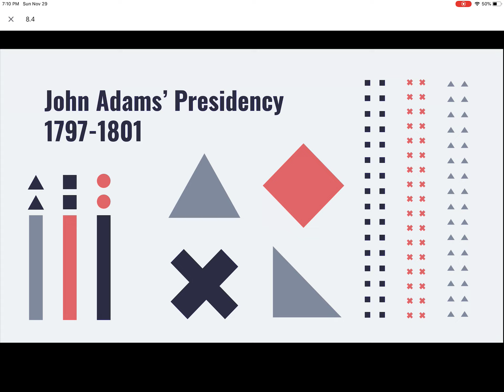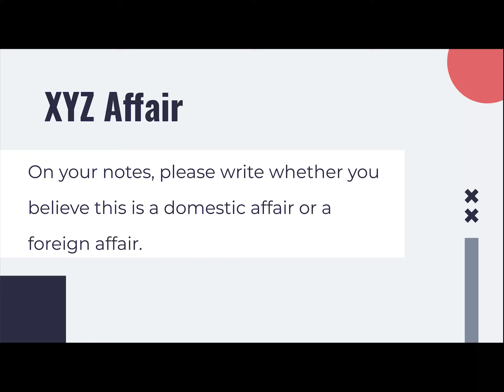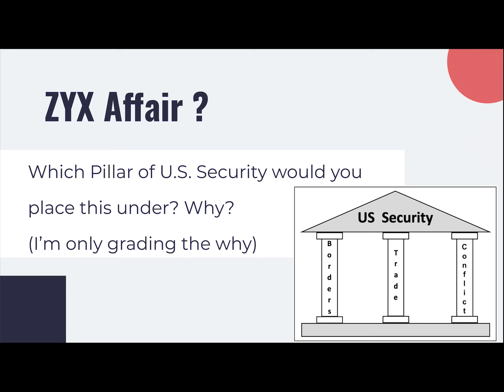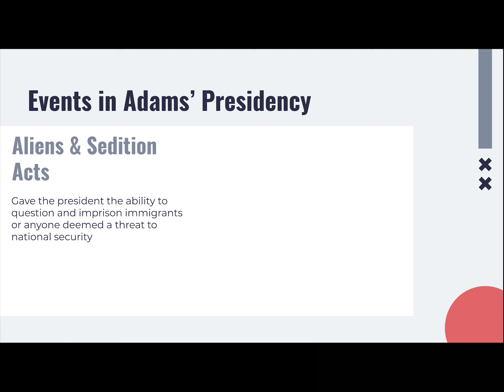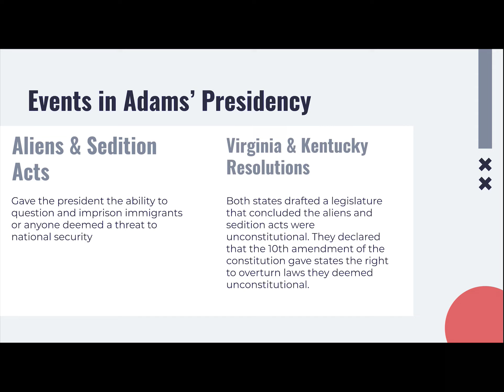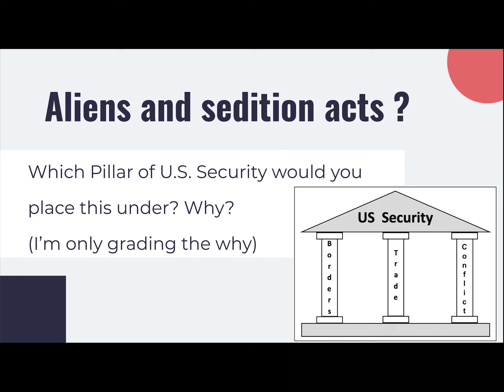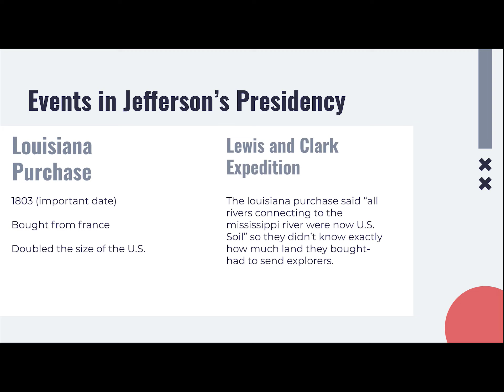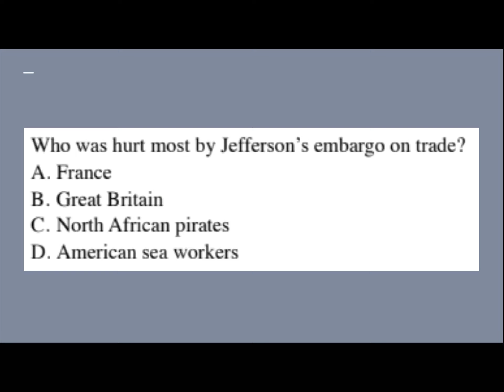4.2 Early Republic Era- Presidents Adams and Jefferson